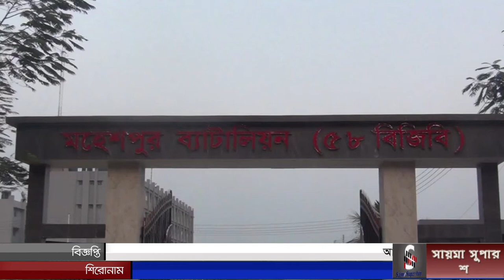মহেশপুরে ১০৩ ভোরিভারতীয় অবৈধ স্বর্ণ উদ্ধার করেছে বিজিবি।